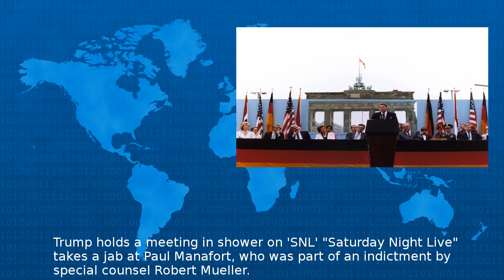Trump Holds A Meeting In Shower On 'Snl'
Trump holds a meeting in shower on SNL Saturday Night Live takes a jab at Paul Manafort who was part of an indictment by special counsel Robert Mueller The Houston Astros also pay a visit to Weeken...